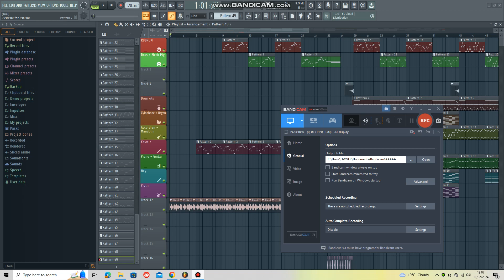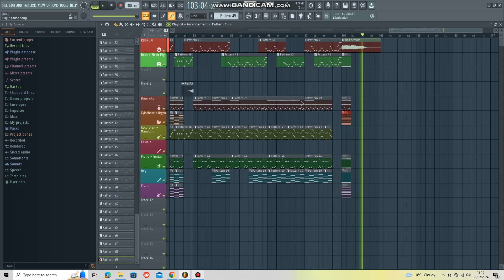FNF - Egg Defender (Recreated from a year ago)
Egg Defender - WhinoldyN
Too Slow - MarStarBro
Release - Friday January 13th 2023
If you remember the song "Egg Defender", the song was viewers favorite in January 2023 and had many mixes associated with Angry Birds. This song was a mix of Too Slow which was used in the first week of Sonic.EXE after it dropped on 22nd August 2021. Here is my recreation of the song without me having help or looking it up, I already remember the notes and the instruments. Comment down what song I should recreate?